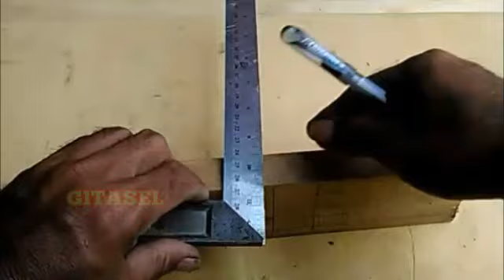Pingin tahu..inilah alat mebeler yang pabrik belum pernah membuatnya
Cara membuat plusrut